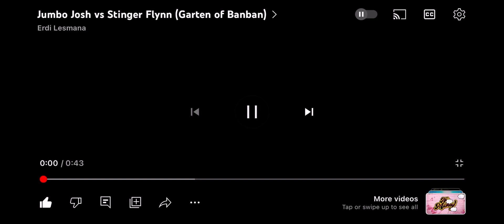Jumbo Josh vs Stinger Flynn (Garten of Banban)